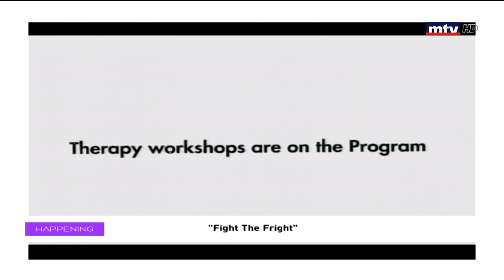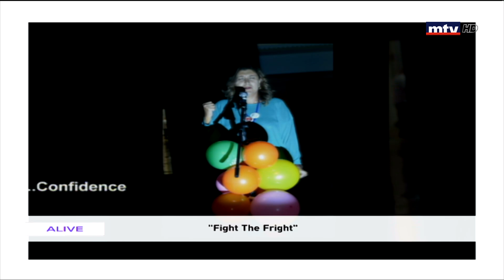Happening - 11/10/2019 - Fight the Fright - ريما بجك